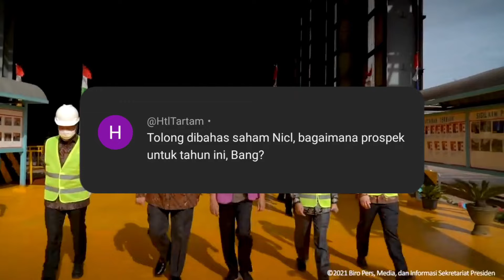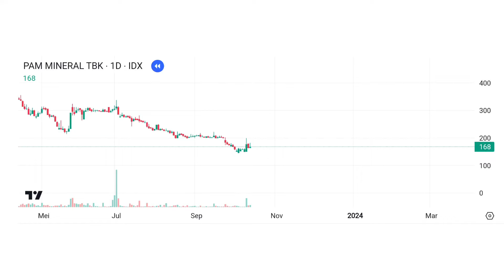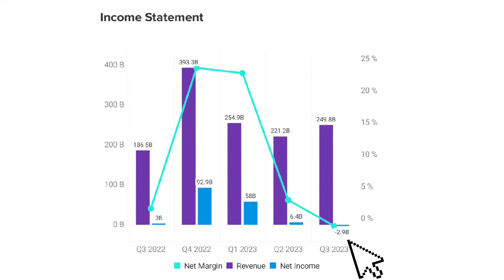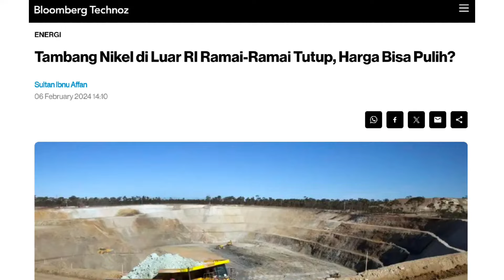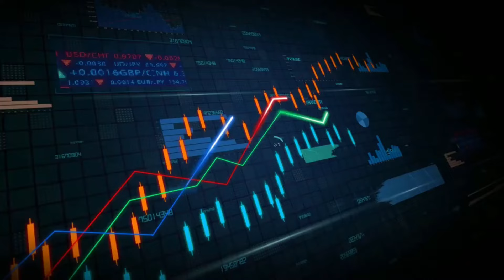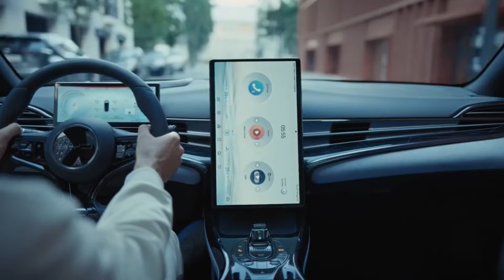Sad Ending Industri Nikel, Bonus Analisa saham NICL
Akhir menyedihkan hype tambang Nikel, lalu masih ada gak potensi cuan dari industri ini? Di video ini saya juga bahas prospek saham NICL sesuai permintaan teman-teman yang sudah nulis di kolom komentar.
Yuk langsung tonton videonya untuk lebih jelasnya.

Terimakasih kepada referensi dan sumber:
Stockbit sekuritas
Tradingview
RTI Business
CNBC Indonesia
Katadata.co.id
Bloomberg Technoz

Ayo berikan dukungan kamu untuk pertumbuhan edukasi keuangan dan investasi di indonesia melalui link berikut:

Sebagai investor pemula sering kali merasa kebingungan saat memulai investasi, dan kadang terjebak dalam logical fallacy investasi yang sangat berbahaya.

Biar gak boncos terus Sebagai investor / Traders kita dituntut untuk mau belajar dengan tekun.

Konten ini merupakan analisa dan opini pribadi, bukan merupakan ajakan beli / jual. Resiko sepenuhnya berada ditangan masing-masing investor.

PERHATIAN!
Sampai video ini dibuat Meja Saham cuma ada di Youtube & Tiktok, tidak ada grup Telegram maupun Whatsapp.